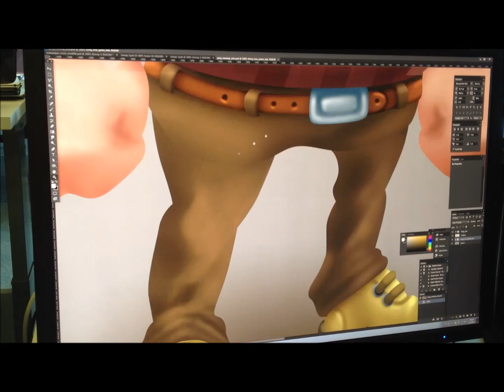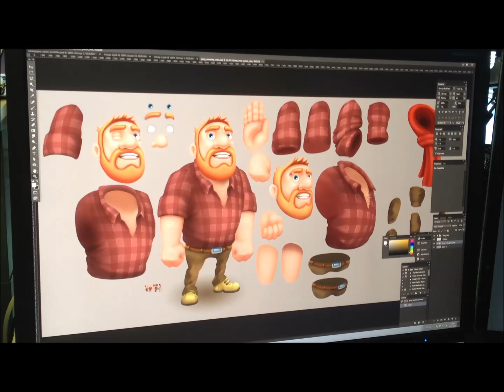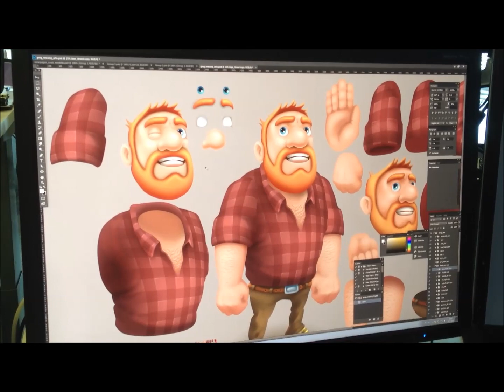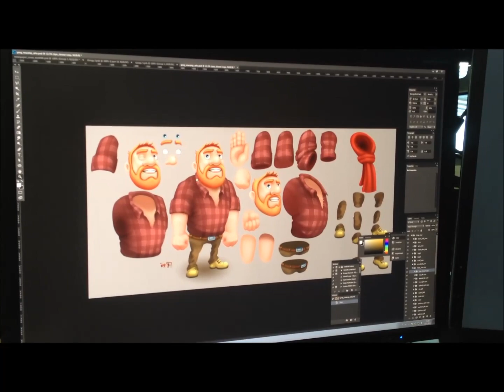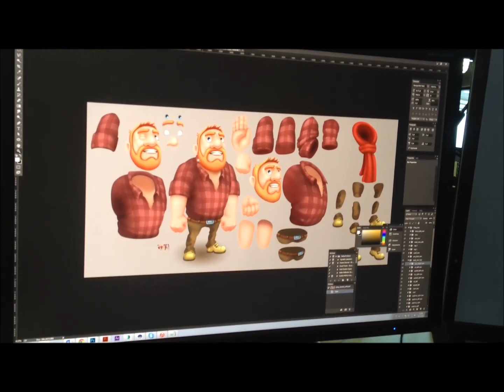Hay Day - Greg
In this video, I will interview one of the artists at Hay Day and he will talk about our favorite character Greg.